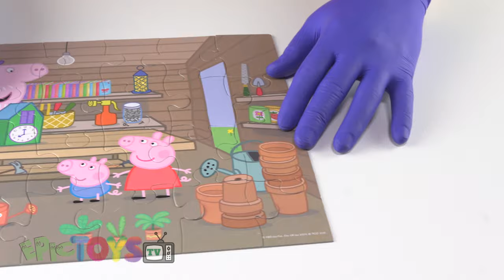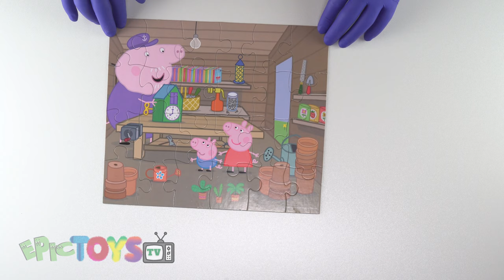PEPPA PIG - JIGSAW PUZZLES video for kids and babies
Today Mr glove will be playing Peppa Pig Jigsaw Puzzles. We put together the puzzle step by step to make whole picture.